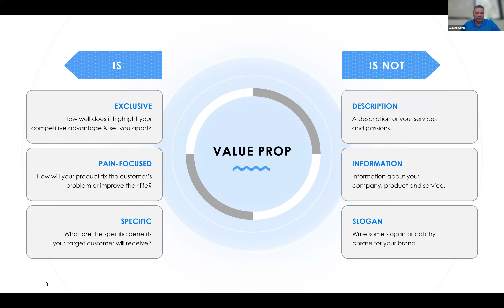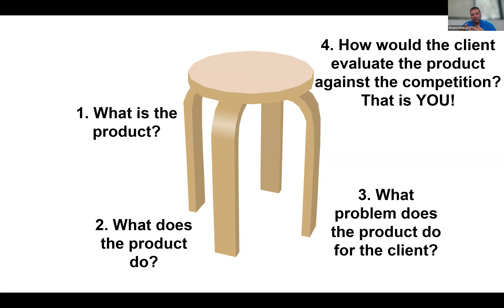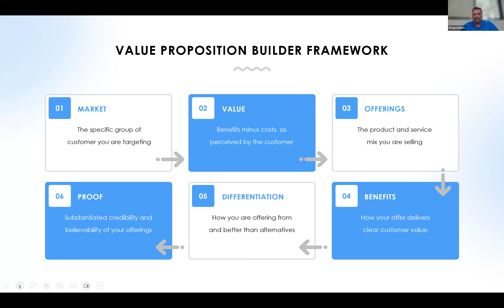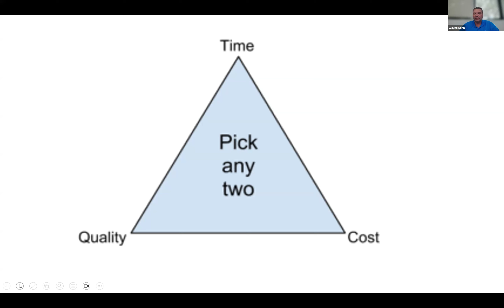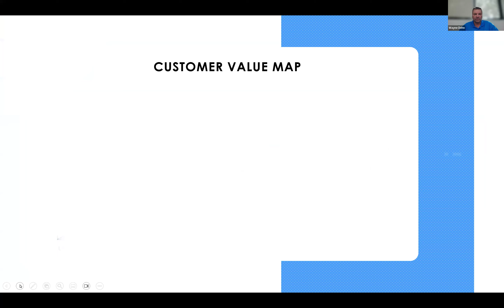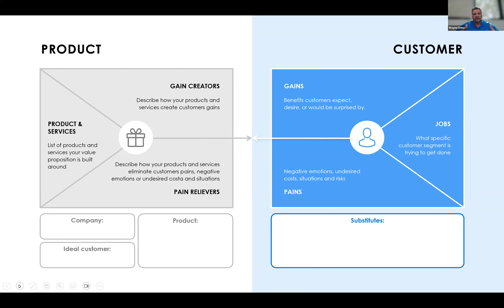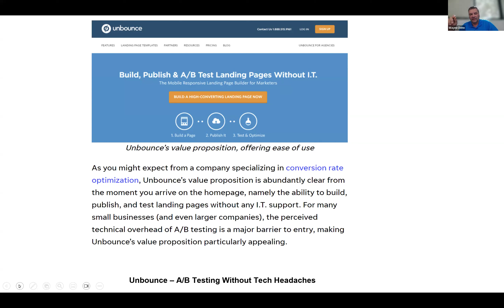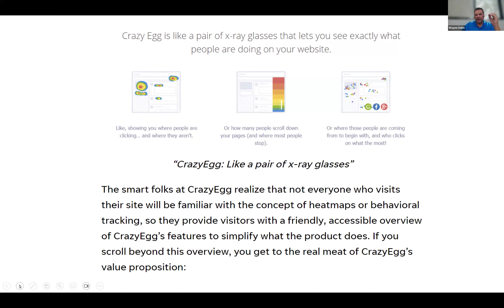Building Your Value Proposition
In this week's edition of "Sales Club" by Wayne Dehn of ACA we review how to create a value statement or proposition which is different from a tag line, slogan or hook.